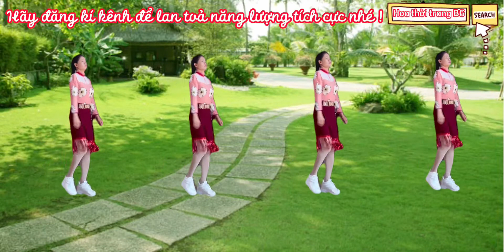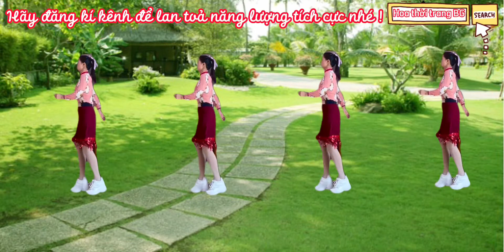Cô Độc Vương | Nhảy Shuffle Dance | Đẹp - Mới Lạ - Dễ Tập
✔️Bật chuông thông báo để nhận được những video mới nhất từ kênh.